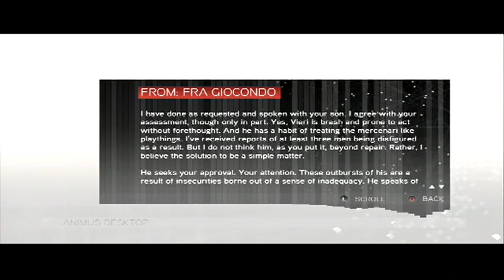Assassin's Creed 2 #5 Kill Vieri